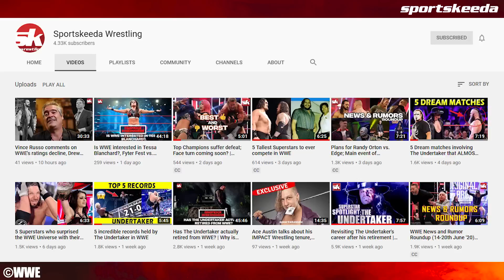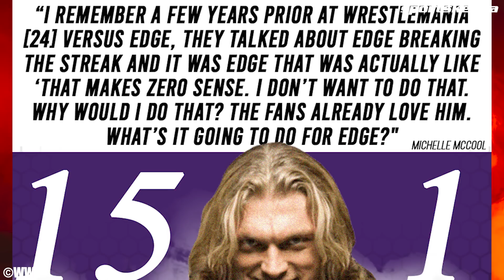5 WWE Superstars who refused to break The Undertaker's WrestleMania Streak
Over the years, several WWE Superstars were rumored to break The Undertaker's WrestleMania Streak but they refused to do so. Why did they want to miss out on such a lucrative opportunity, you ask?

In this video, we will take a look back at The Undertaker's legendary WrestleMania Streak that lasted over 21 years and reflect on those WWE Superstars who didn't want to be the 'one'.

Images and clips used are owned by WWE.